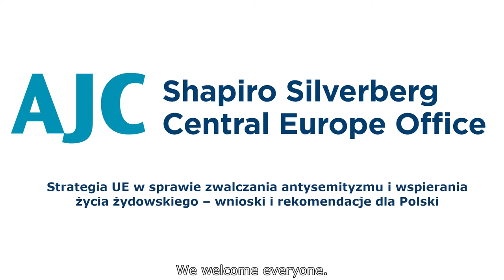Press Briefing on EU Strategy on Combating Antisemitism and Fostering Jewish Life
EU Strategy on Combating Antisemitism and Fostering Jewish Life - Recommendations for Polish Authorities and Public Institutions

On January 10, 2022, an expert seminar and a press briefing were held in Warsaw, during which recommendations for Polish authorities and public institutions regarding the EU Strategy On Combating Antisemitism And Fostering Jewish Life were presented.

A number of international obligations were highlighted, in the context of which the authors of the recommendations formulated conclusions resulting from the EU Strategy. The need for Polish authorities and public institutions to take into account the Working Definition of Antisemitism adopted by the International Holocaust Remembrance Alliance and the implementation of the recommendations of the European Council and the United Nations was highlighted.

The recommendations call for regular trainings for the Police, prosecutors and lawyers, expanding the curriculum in higher schools of the Police to also include the subject of identifying and combating antisemitic behavior. It also stresses the need for closer cooperation between the judiciary and Jewish organisations and for state institutions to support them in the field of monitoring and protection systems.

The authors of the recommendations also draw attention to the need to include the subject of antisemitism in school curricula and to present a full spectrum of social attitudes during the Holocaust. They also appeal to Polish universities and to the Conference of Rectors of Academic Schools in Poland to adopt the Working Definition of Antisemitism.

An important recommendation is to call on the authorities to respond adequately and efficiently and eliminate antisemitic and racist content dissemination on online platforms and in the media, also when such content is shared by journalists or politicians. The authors of the recommendations draw attention to the fact that recently antisemitic conspiracy theories have often coexisted with anti-vaccine content and pandemic denial, which makes them particularly harmful for society.

One of the recommendations concerns the need to train instructors and coaches about antisemitic stereotypes, symbols and slogans that are still present at sports events - this is a task for the Ministry of Sport and Tourism. No less important is the appeal to the Polish Football Associationto eliminate antisemitic behaviour in fan circles, for instance by adding appropriate recommendations in the Polish Football Association licensing manuals for football clubs.It is also pointed out that there is a need to amend Article 53 § 2 of the Penal Code toward
recognizing racist motivation when committing a crime as an aggravating circumstance. It is also suggested to establish the office of the Special Envoy for Combating Antisemitism and Fostering Jewish life.

During the presentation of the recommendations, the authors emphasized the fact of increasing and widespread acceptance of manifestations of antisemitism in the public sphere. They pointed to the marches and rallies organized by Wojciech O. ("Jaszczur"), e.g. in Kalisz in November 2021
or a few days ago in front of the Sejm (Parliament). During these demonstrations, slogans were shouted calling for physical violence against Jews and blaming Jews for the alleged conspiracy that would result in a global vaccination campaign against Covid-19. It has been repeatedly emphasized that governmental institutions, both central and local government, have the duty to ensure the protection of Jewish communities and organizations and to unequivocally condemn
antisemitic statements and acts, regardless of who and under what circumstances commits them.

Authors of the recommendations:

Prof. Michał Balcerzak, Nicolaus Copernicus University in Toruń
Prof. Michał Bilewicz, University of Warsaw, Chairman of the Program Council of the Forum for  Dialogue
Dariusz Dziekanowski, Chairman of the Club of Outstanding Members of the National Football Team (Polish Football Association)
Aleksandra Gliszczyńska-Grabias, PhD, Institute of Legal Sciences of the Polish Academy of Sciences, head of the project "Protection of vulnerable groups in international human rights law",
NCN OPUS, 2019/33/B/HS5/01634
Prof. Rafał Pankowski, Collegium Civitas, President of the "NEVER AGAIN" Association
Sebastian Rejak, PhD, Acting Director, American Jewish Committee Central Europe